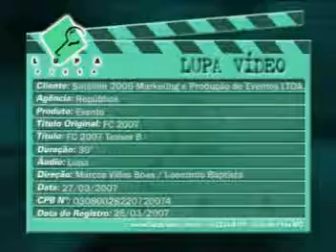República Comunicação - Festa Country 2007 - 02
Porpaganda feita pela República Comunicação
para a Festa Country 2007.
Cliente: Front Produções
Agência: República Comunicação
Evento: Festa Country 2007
Campanha: 10 anos. Tudo Novo! Maio 2007
Direção/edição: Marcos Villas Boas / Leonardo Baptista
Produção: Guilherme Schröder
Maquiagem: Rachel Rocha
Apresentador: André Marques
Produtora: Lupa Vídeo